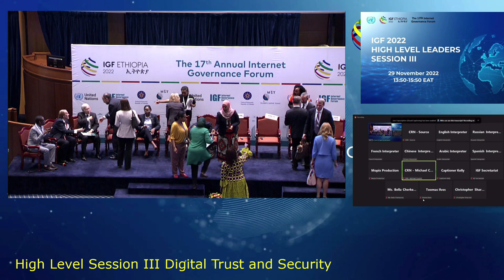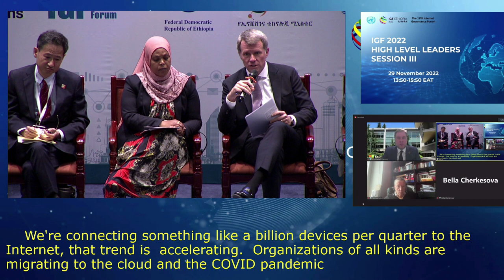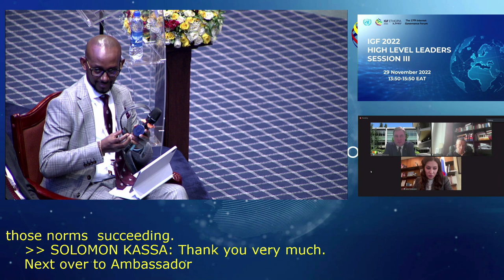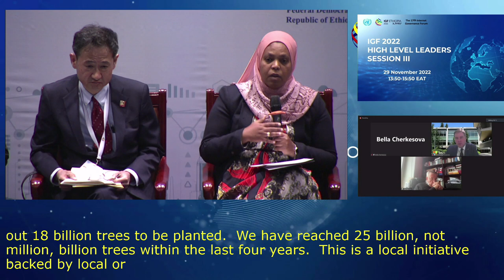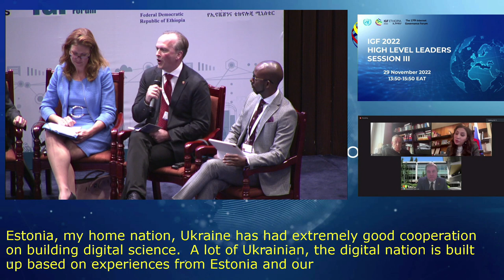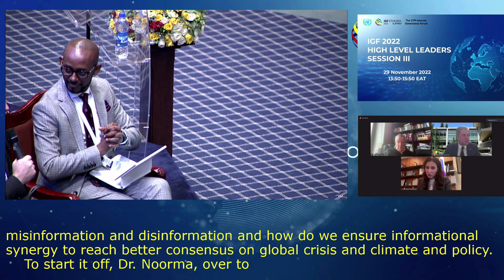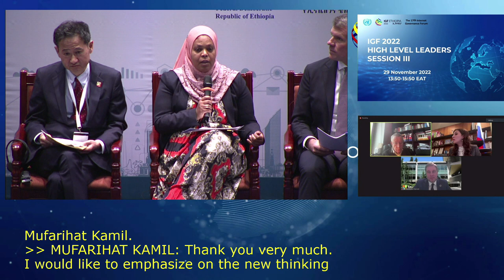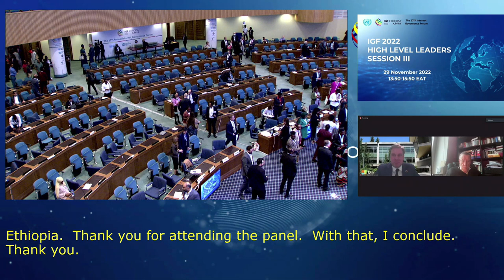IGF 2022 - Day 1 - CR1- High Level Leaders Session III - Arabic